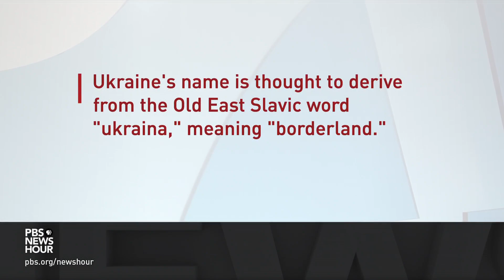Why France is taking a leading role in the effort to ease tensions between Russia, Ukraine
A whirlwind week of diplomacy continued Tuesday, as France’s President Emmanuel Macron visited the capital of Ukraine, following a lengthy day with Russia's Vladimir Putin. As Nick Schifrin reports, war in Europe hangs in the balance. But the question remains: is there a path away from a fight over Ukraine?